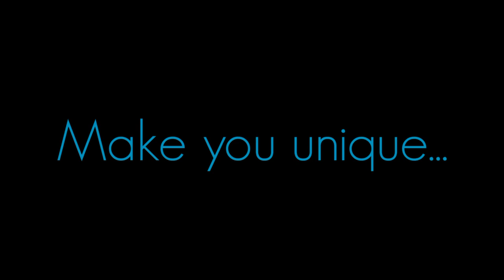Your Imperfections | Royalty_free_Video of APJ ABDUL KALAM | MOTIVATIONAL VIDEO | WHATSAPP STATUS